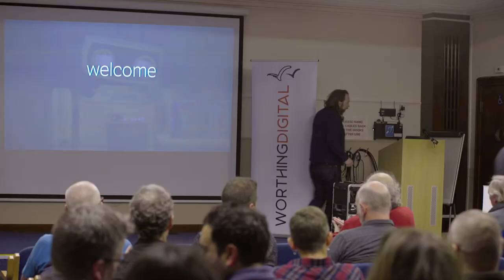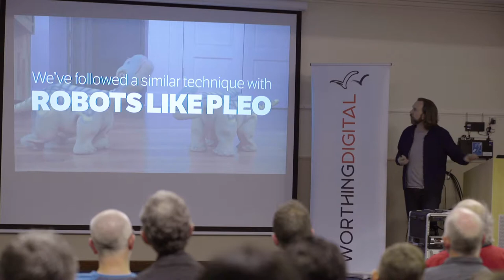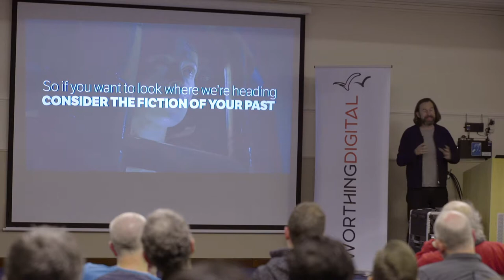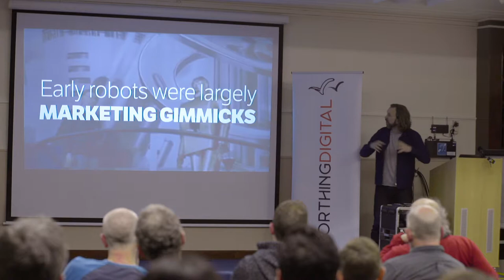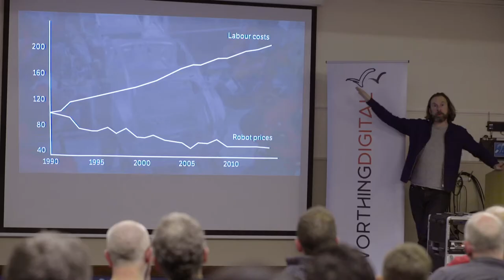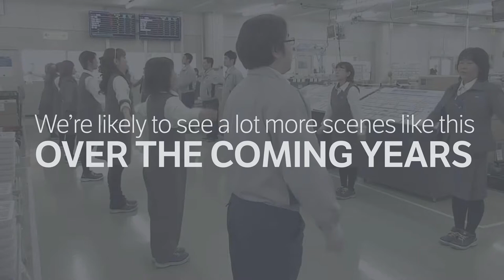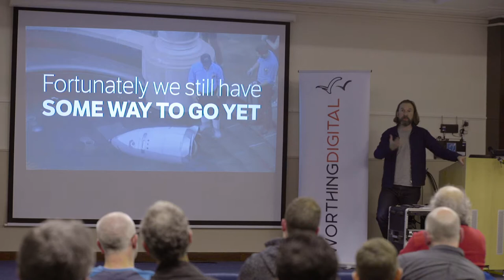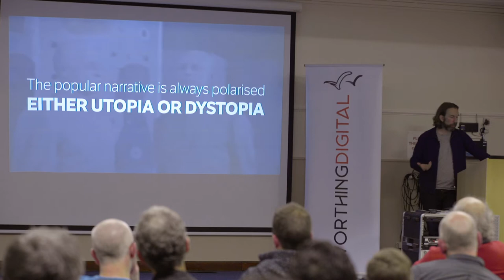Andy Budd "I for one welcome our robot overlords" March 19 2019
This talk takes you through 2,000 years of robot evolution, from the mechanical statue of Cleopatra in Alexandria, to the latest lab experiments.
During this journey we touch on issues of technology, morality and the socio-economic effects of a world dominated by robots.

As a UX design and service designer, I look at how robots will be increasingly used to deliver service experiences, and what us designers need to do in order to create the perfect human-robot interaction.